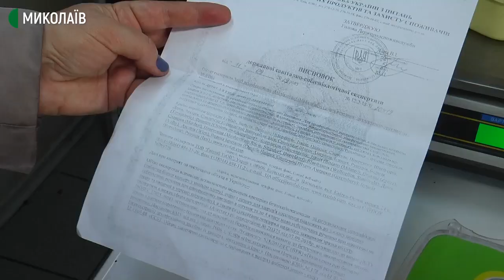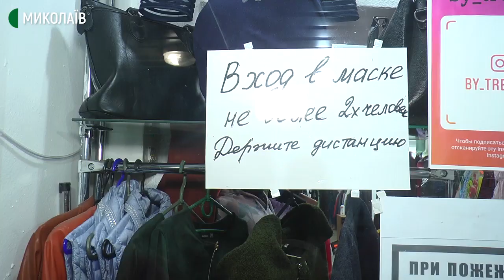У Миколаєві перевірили магазини на дотримання карантинних норм